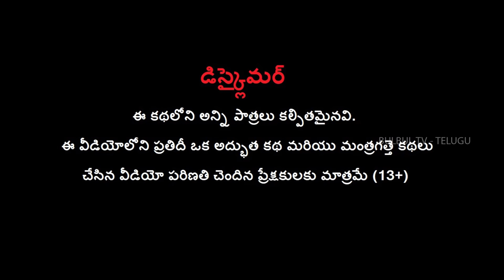మాట్లాడే గర్భవతి మేక - TALKING PREGNANT GOAT Story | Telugu Moral Stories | BULBUL TV Telugu Videos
Watch మాట్లాడే గర్భవతి మేక - TALKING PREGNANT GOAT Story | Telugu Moral Stories | BULBUL TV Telugu Videos.